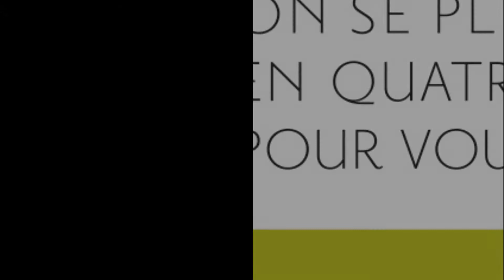Appartement à vendre 3 4P à Lingolsheim agence IMMOBILIERE origami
Situé en étage, nous vous proposons cet Appartement 3/4P comprenant une entrée, un salon/séjour avec balcon, une cuisine équipée (rustique) avec loggia, un dégagement, un cellier, deux chambres, un WC séparé et une salle de bains.

Cave et garage